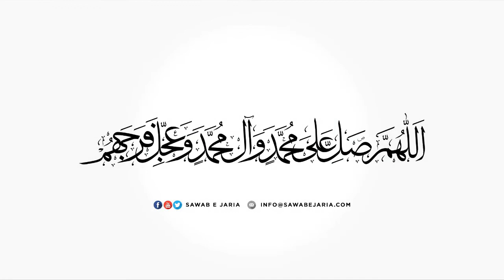Maulana Syed Abutalib Tabatabai | Ahlebait as. aur insani rooh ki taraqqi | 31st August 2022 (Day3)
Maulana Syed Abutalib Tabatabai Sahab

Ahlebait as. aur insani rooh ki taraqqi

31st August 2022 (Day3)

[SawabeJaria]